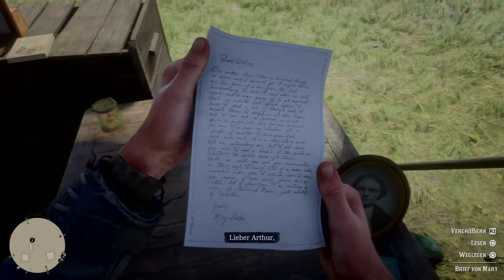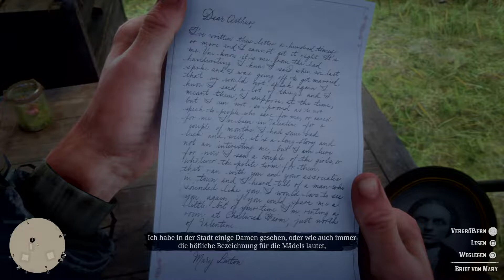Downes, 51, verheiratet & abgebrannt | #10 | Red Dead Redemption 2 🏜️ Gameplay Deutsch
Let's Play by peetsn_gaming
Red Dead Redemption 2 Deutsch
Red Dead Redemption 2 German

Open World Action Adventure Game von Rockstar Games

64 GB Corsair Dominator Platinum DDR4 RAM
ASUS ROG Strix GeForce RTX 3080 Ti 12GB GDDR6
3x ASUS ROG Strix XG27AQ
Samsung 980 Pro 2 TB
Corsair Hydro Series H115i RGB Platinum
Corsair Crystal 680X
Corsair K100 RGB
Corsair M55 RGB Pro
Corsair MM800 RGB Polaris Cloth Edition
Corsair ST100
3x Corsair QL120 RGB
3x Corsair QL140 RGB
2x Corsair ML140 RGB Ellite

Meine PlayStation 4
Meine PlayStation 5
Mein TV
Mein Headset
Mein Mikrofon